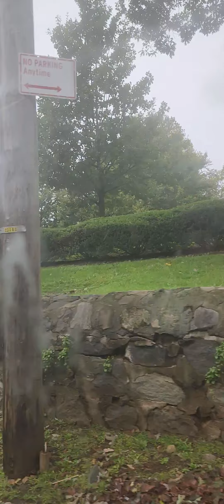Some Beautiful homes in Staten Island NY